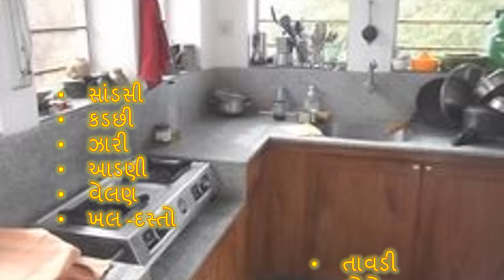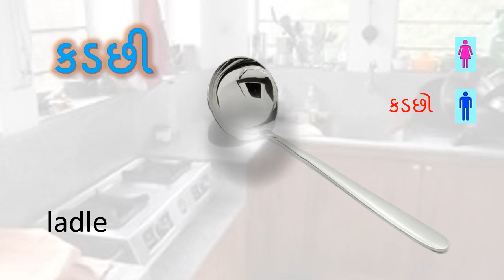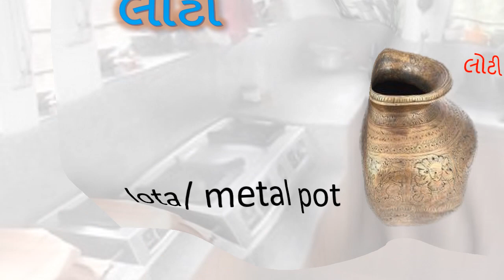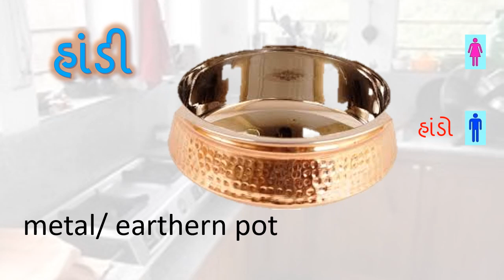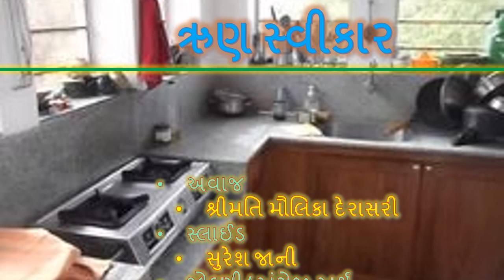રસોડાનાં સાધનો - ૧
ગુજરાતનાં નાનાં બાળકોને વિડિયોના માધ્યમ દ્વારા રોજબરોજના શબ્દો અને તેમની અંગ્રેજી પર્યાય પીરસવાનો પ્રોજેક્ટ આ વિડિયો સાથે ફરી શરૂ થાય છે.